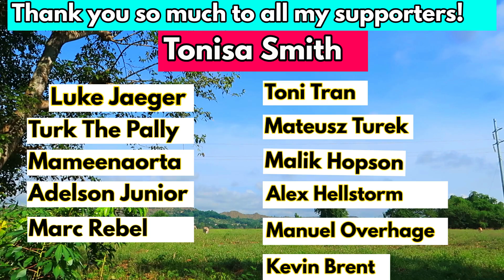Back Workout - Homemade Gym Equipment, Homemade Weights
This channel features: homemade dumbbells, homemade barbell, diy concrete dumbbell, homemade weights,diy weights,cement weights, homemade gym equipment, homemade gym, gym ideas.